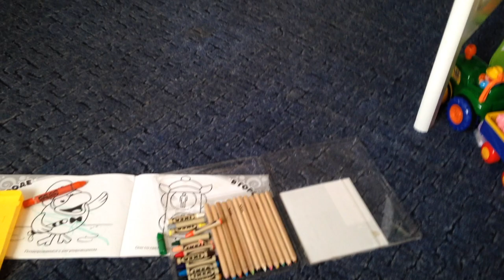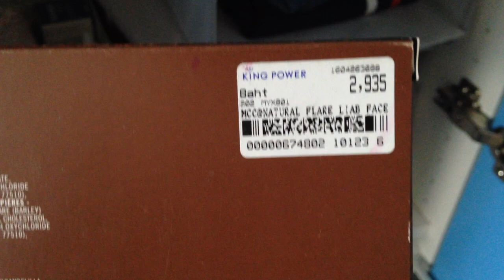VLOG:Умелки за сентябрь.Болеем,покупки,влог за октябрь♔ ♕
Всем огромный привет! Первая часть включает в себя умели Егора за сентябрь ( Ему исполнилось год и два), а вторая часть уже влог о том как мы переживали долгую простуду. Мы дружно все поболели, но легче вех перенес ее именно Егор.♡ ♡ ♡
Запасайтесь чаем с печеньками и смотрите видео♡ ♡ ♡